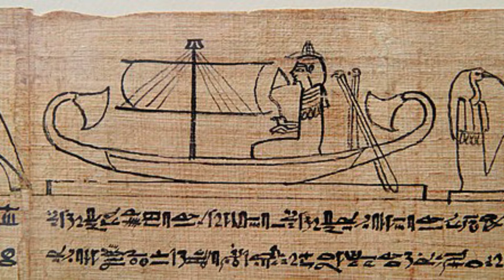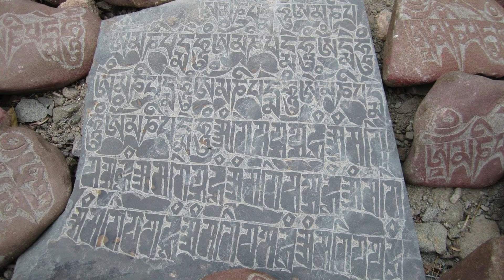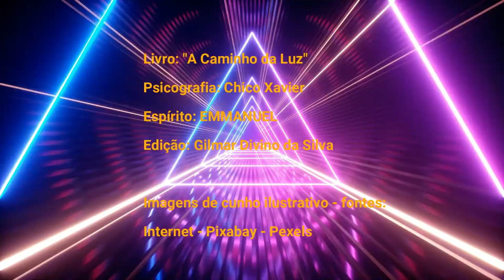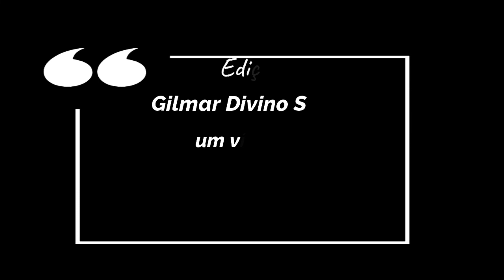OS EGIPCIOS E AS CIENCIAS PISQUICAS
Aqui mais uma publicação de um trecho do livro ‘A CAMINHO DA LUZ’, da rica psicografia de Francisco Cândido Xavier pelo espírito EMMANUEL. Algumas informações são contemporâneas à data da produção do livro pelo autor espiritual, outras são referentes à época dos fatos apontados conforme narrou Emmanuel, portanto alguns costumes ali relatados podem ter tido alguma mudança nos dias de hoje.